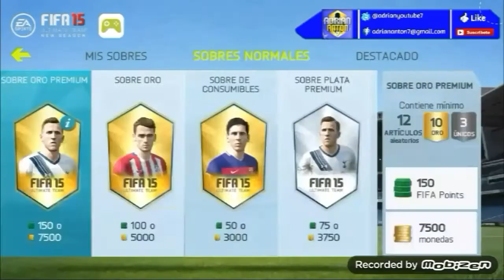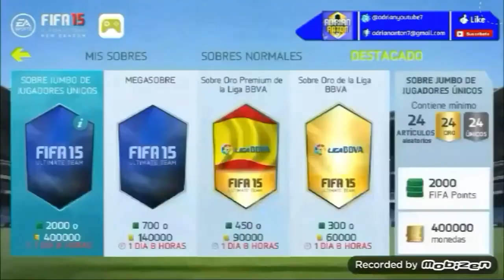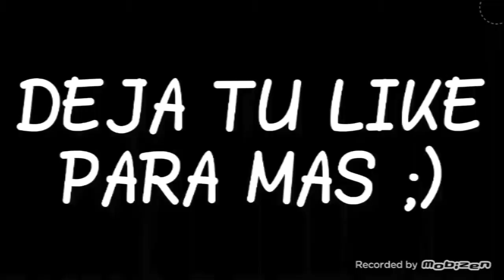FIFA15 NEW SEASON | LO MEJOR QUE ME HA TOCADO EN LA SEMANA DE LOS TOTYS PACK OPENING | Android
Muy buenas os traigo un resumen de los mejores sobres que me han tocado en la semana de los totys , espero que os guste y dejeis vuestro like hasta la proxima.

Like, fav y comparte con tus amigos es gratis y ayudan bastante ;)

Mi instagran:@adrian_anton10